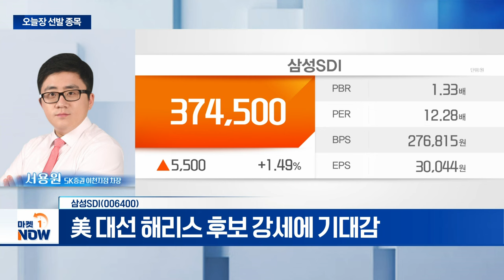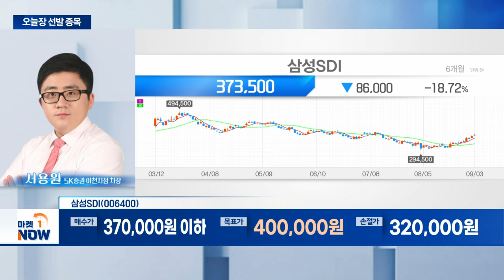삼성SDI... 美 대선 해리스 후보 강세에 기대감 | Market Now (20240903)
삼성SDI(006400)
- GM과 美 배터리 생산 공장 설립... 4.6조 투자
- 美 대선 해리스 후보 강세에 기대감
- 기준금리 인하 기대감
- 기관 저점 매수세